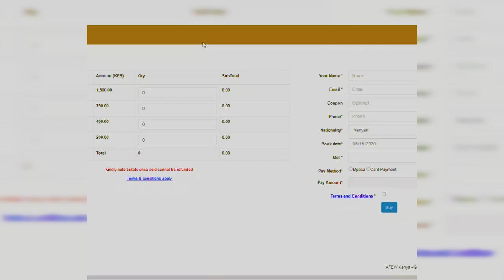FUN FACTS ABOUT GIRAFFES //GIRAFFE CENTER, NAIROBI KENYA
While you are in Nairobi, you need to visit Giraffe Center and get to interact with the giraffes, feed them and learn more about these beautiful creatures. It was exciting to learn some cool facts about giraffes such as;
1. A giraffe`s spots are much like human finger prints. No two individual giraffes have exactly the same pattern.
2. Giraffes have one of the longest gestation periods of any animal and are pregnant for around 14 to 15 months, or 453 to 464 days.

This visit intrigued me to research more on giraffes further such that;
3.They only need to drink water once every few days. Most of their water comes from all the plants they eat.
4.They live up to an age of 38 years.
5. Over short distances, giraffes can run at speeds up to 56 km.

Giraffe center have taken necessary precautionary measures against COVID- 19, one has to book in advance tickets from their website and schedule time to visit the place. Therefore, do not just pop in as before.

The entrance fees as as follows;
Non-Resident Adults- Kshs. 1,500 (approx. $15.00)
Non-resident Child (Age 3yrs-12yrs)- Kshs. 750 (approx. $7.50)
Resident Adults-Kshs. 400
Resident Children (Age 3yrs-12yrs)- Kshs. 200
Free for Children below 3yrs of Age

Go out there and explore and let me know of your experience.